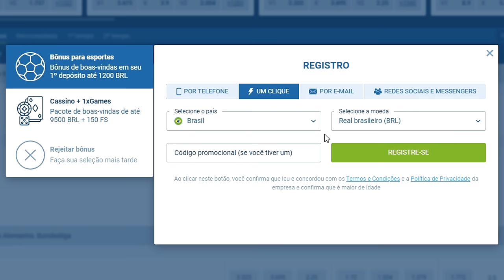Magnus X Praia Clube | FINAL | Supercopa de Futsal 2024 (10/03/2024)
Magnus Campeão! Magnus Futsal 5x1 Praia Clube Futsal - Final Supercopa de Futsal 2024

Magnus vence o Praia Clube, conquista a Supercopa e carimba vaga para a Libertadores

O Magnus venceu o Praia Clube por 5 a 1 e sagrou-se tricampeão da Supercopa Masculina. Charuto (2x), Pepita, Leandro Lino e Gabriel Pereira anotaram os gols do título paulista na Arena Jaraguá, neste domingo (10 de março).

Após conquistar os títulos de 2018 e 2021, o Magnus volta a representar o Brasil na Copa Libertadores e tem o desafio de continuar com a unanimidade verde e amarela na América. A competição internacional será disputada de 19 a 26 de maio na Argentina.

Primeiro tempo
O duelo começou movimentado e com jogadas perigosas de ambas as equipes. Aos três minutos, Pepita encheu o pé de fora da área, Gian Wolverine espalmou e bola voltou nos pés de Charuto que não perdoou e abriu o placar para os paulistas.

Aos cinco, Claudinho quase deixou tudo igual com um chute de fora da área. O Praia continuou pressionando em busca do empate. Aos oito veio o empate. Gilvan pressionava a saída de bola dos paulistas, Rodrigo foi jogar a bola a quadra de ataque, o camisa 11 interceptou o chute do Capita e a bola parou no fundo das redes de André Deko.

Aos 11, após triangulação de passes entre Pepita, Charuto e Leandro Lino, a bola voltou nos pés do camisa 8 que estufou as redes e colocou o Magnus, mais uma vez, à frente do marcador. Aos 15, mais uma bela jogada paulista. Gabriel Pereira chutou de fora da área, a bola bateu no travessão e voltou e bateu no peito de Genaro, mas foi para fora.

Aos 16, Torres em uma rápida descida pela ala esquerda, encheu o pé de fora da área, mas André Deko espalmou para escanteio. No minuto final, o goleiro do time paulista saiu jogando, passou Lucas Gomes e encontrou Leandro Lino na entrada da área. O camisa 10 dominou a bola no peito, girou e chutou para marcar um golaço, o terceiro do Magnus.

Segundo tempo
Na volta do intervalo, o Magnus voltou em cima da equipe mineira, que recuou e deixava os paulistas com a bola. Aos sete, gol do Magnus. Gabriel recebeu na ala esquerda e chutou cruzado para anotar um golaço.

Com o quarto gol sofrido, o Praia precisava de uma reação para tentar pelo menos o empate. Aos 13 a equipe mineira optou por jogar com Betinho como goleiro-linha. O Praia rodada bem a bola em frente à área paulista, mas pecava nas finalizações e na defesa bem postada do Magnus.

Aos 15, em uma roubada de bola, Lucas Gomes no chão conseguiu passara para Charuto, que não perdoou e anotou o quinto. Com o quinto gol sofrido, o Praia tirou o goleiro-linha e Gian Wolverine voltou para a meta mineira.

No fim da partida e com a grande vantagem, o Magnus administrou o resultado para conquistar a vaga na Libertadores e o título na Supercopa, enquanto os mineiros tentaram uma reação, mas sem sucesso.

🎥 Imagens: CBFS TV & SPORTV

00:00 : 1XBET
00:40 : PRÉ JOGO E ESCALAÇÕES
02:13 : INÍCIO DO JOGO
03:00 : DEIXE SEU LIKE!
03:30 : INSCREVA-SE NO CANAL!
19:56 : MAGNUS CAMPEÃO!